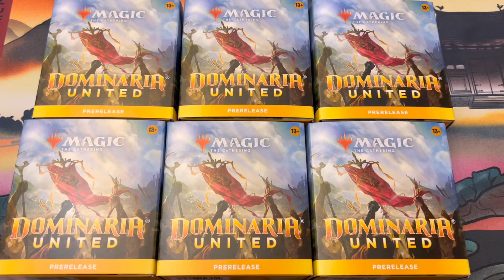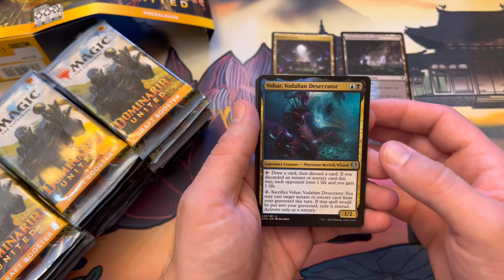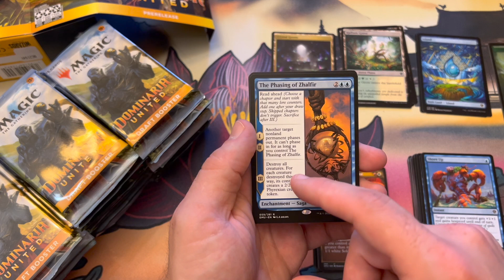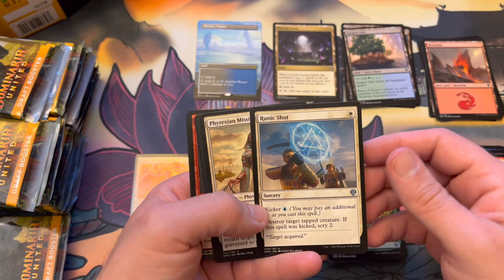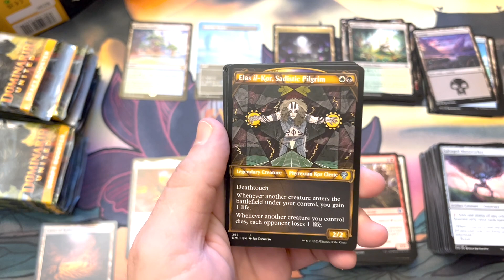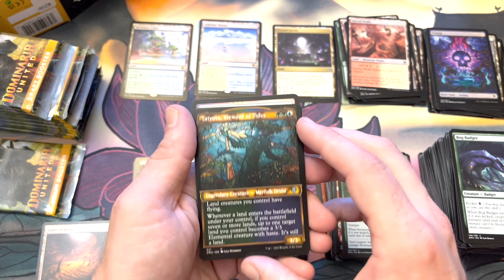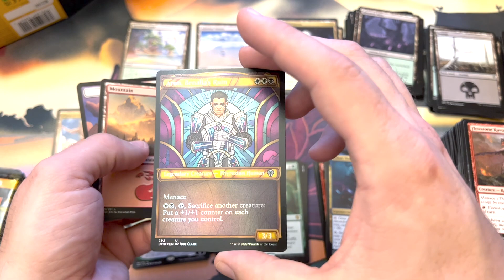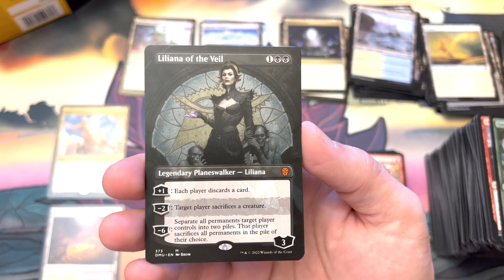MTG Dominaria United Draft Boosters Pack Opening on Release Day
MTG Dominaria United Draft Boosters Pack Opening on Release Day! Exciting to watch this prerelease 36 booster draft opening. Fantastic pulls and amazing cards. This set is worth it!